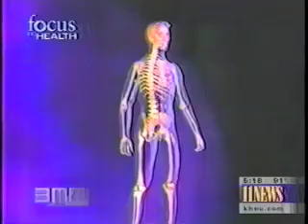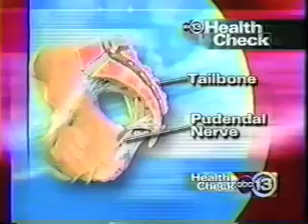Pudendal Nerve Release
Pudendal nerve entrapment (PNE) is a source of chronic pain, in which the pudendal nerve (located in the pelvis) is entrapped or compressed. Pain is worsened by sitting, and can include prickling, stabbing, burning, numbness, and the sense of a foreign object in the urethra, vagina, or rectum. In addition to pain, symptoms can include sexual dysfunction, impotence, anal and urinary incontinence.